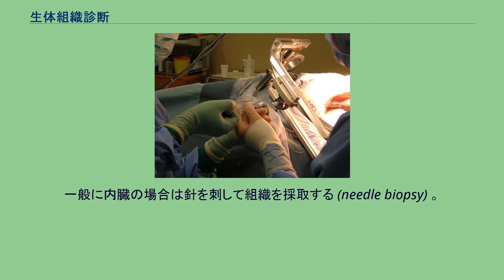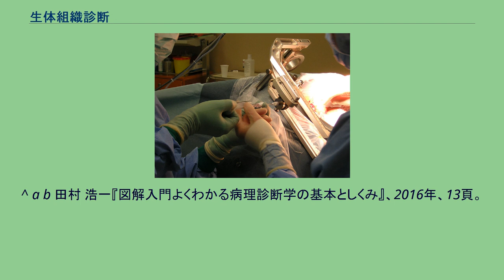生体組織診断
定位脳手術下の脳の生体組織診断 生体組織診断（せいたいそしきしんだん）は、病変部位の組織を採取し顕微鏡で病変部位を観察することによって、病気の診断または病変の拡大の程度を調べるために有用な臨床検査の一つ。
死者を解剖する病理診断を剖検（ぼうけん）というのに対し、生体組織診断は生体から検体を採取する方法であることから生検（せいけん）ともいう。
また、生検組織診（せいけんそしきしん）、バイオプシーとも呼ばれる。
一般に内臓の場合は針を刺して組織を採取する (needle biopsy) 。
針生検は肺・腎臓・肝臓・前立腺・骨髄など各臓器で病気の診断のために行われる。
病変の採取のためにはエコーなどを併用して適切な部分を採取することも重要である（エコー下針生検）。
骨髄生検は骨髄穿刺を使用した細胞診と併用して行う。
胃・大腸の組織採取は内視鏡を利用して行われる。
リンパ節生検は炎症性疾患や腫瘍のリンパ節転移を目的に行う方法で表層のリンパ節を手術手技で採取して標本を作成する。
皮膚疾患では穴の開いたパンチなどで病変部を採取して標本を作成する（パンチ生検）。
悪性黒色腫（ほくろの癌）では切除範囲決定のためにセンチネルリンパ節生検も行われる。
また表層の血管炎の診断もパンチ生検が有用である。
筋肉疾患では皮膚を開き筋肉組織の一部を露出させてから採取して標本を作成する。
得られた組織をスライス・固定する。
染色はヘマトキシリン・エオシン染色（HE染色）を行うが、それに合わせて診断のために特殊染色を追加して行うこともある。
腫瘍の範囲・大きさの確定のためには、スライスする部分を多くして検査を試みる。
^ a b 田村 浩一『図解入門よくわかる病理診断学の基本としくみ』、2016年、13頁。